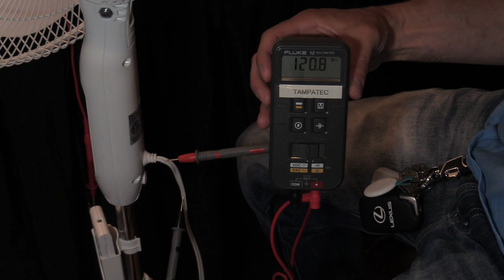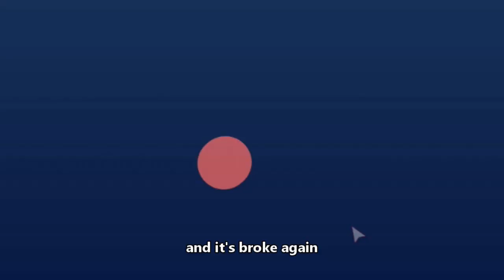How to Fix Pedestal Fan not working no power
I bought a new fan from amazon but doesn't work out of the box so I am trying to fix it to show how to open and repair these fans, brand is Pelonis fan.
My Favorite Tech listed below,
Soldering electronic repair kit
Rework / Soldering iron station
desoldering vacuum
Capacitors kit
Electronic cleaner
Wowstick screwdriver tool with security bits
security screwdriver kit
Google Home speakers, Nest thermostat, Chromecast, Nest Hello Doorbell deals

-Tampatec is not responsible for misunderstanding info from this video, please refer to product safety manuals or contact manufacturer customer support. Also My tech repair videos are for adults with basic tech knowledge and skills.

- I offer free tech support for my subs and followers.

-Some of these products I order myself and some I receive for free to produce a How-to guides or/and reviews but I'm not paid for positive tech reviews.